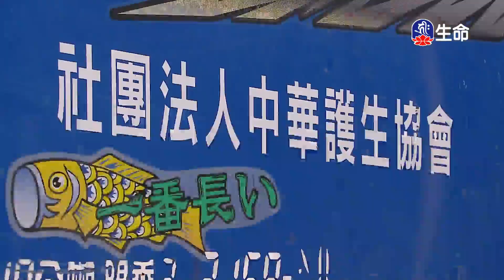尊勝第十七世大寶法王菩提道燈論(5)_大寶法王慈悲開示_(lifetv_20220108_03:00)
大寶法王慈悲開示_尊勝第十七世大寶法王菩提道燈論(5)。